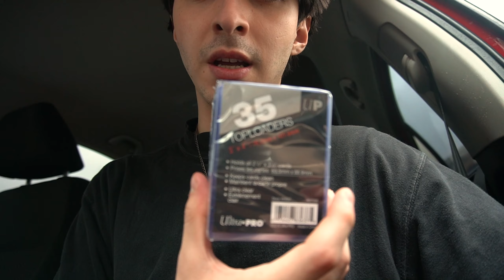Finding Pokemon Cards in store!!! *RETAIL PRICE* (Pokemon 2021 Hunting Vlog)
LETS GO HUNT FOR POKEMON! Beating scalpers is now my career profession. LMK IF U WANNA SEE MORE VLOGS!

Check out my brand "Satora" if you'd like, clothes will be dropping for the 1st time all made from me and the Satora crew before Summer 2021

Checkout Poke.Drift! My homie does live Rip'N'Ships on his instagram live (he goes live almost everyday)

Streambeats music used in my video:
Stage (EDM) - Rays
High at the Planetarium (Lo-Fi) - Radiant Vibes
Certain Shade of Blue (Lo-Fi) - The White Fox
Certain Shade of Blue (Lo-Fi) - The Color of Happiness
Certain Shade of Blue (Lo-Fi) - Deafening Silence

If you are a content creator please look into "streambeats" for music. It's music made for content creators like you and me who want to use music in our videos but literally can't because of copystrike and dmca. Just make sure you credit them in the description. No i'm not sponsored you should defiantly just check them out (SPONSOR ME STREAMBEATS *heart*)